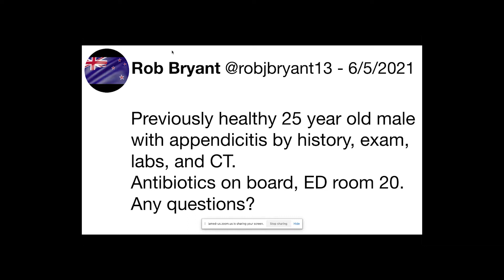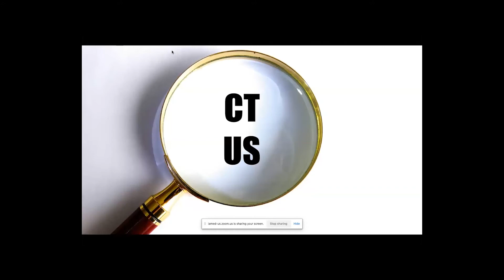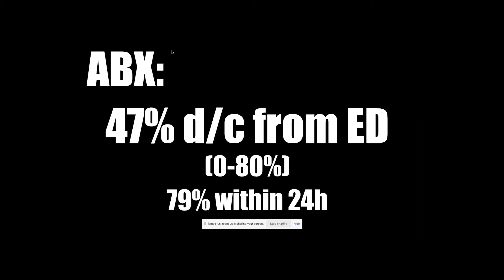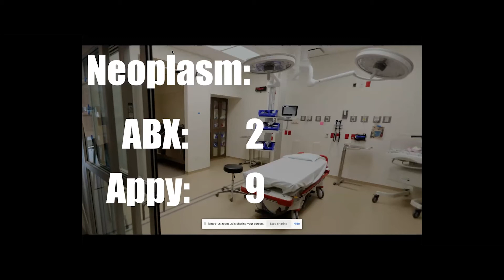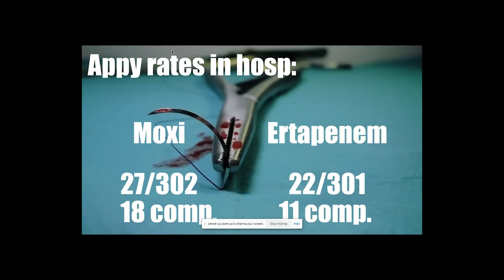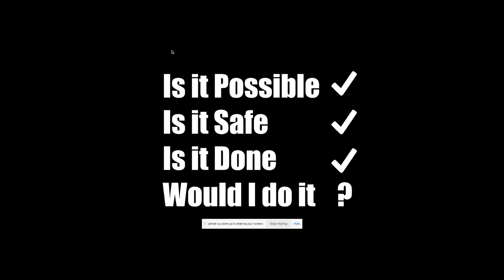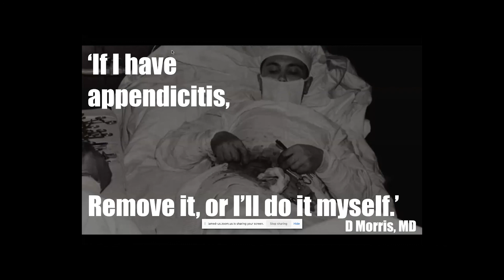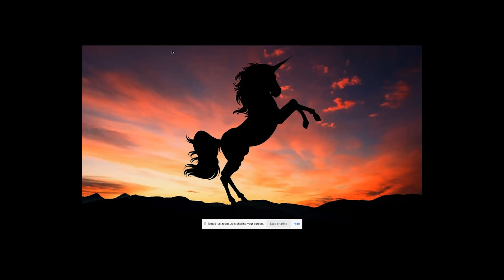Rebellion21: Acute Appendicitis - Antibiotics vs Surgery via Rob J. Bryant, MD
In this lecture from Rebellion in EM 2021, Dr. Rob Bryant, MD reviews the recent literature suggesting the possibility of using antibiotics as an alternative to hospital admission and surgery for acute appendicitis.